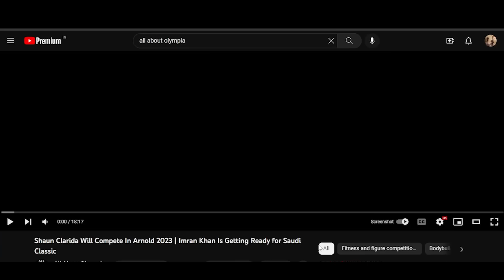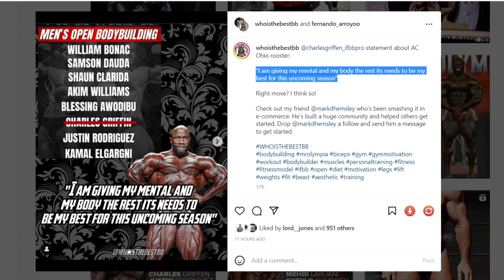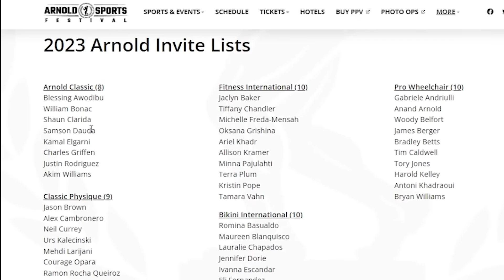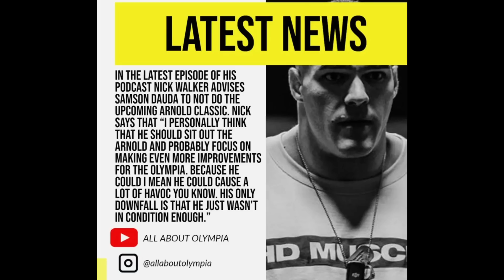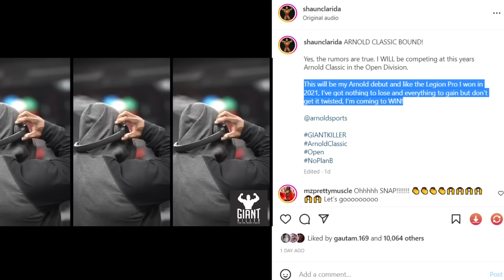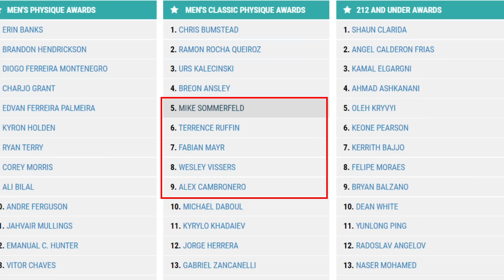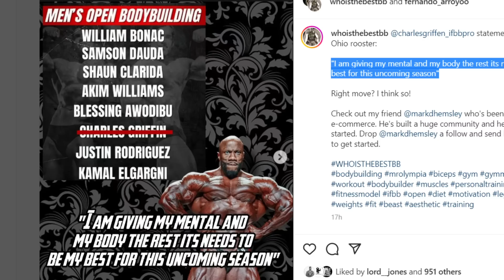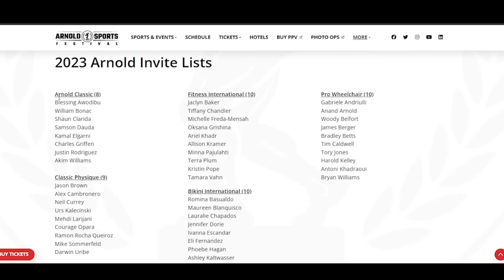Is This The Best Arnold Classic ?